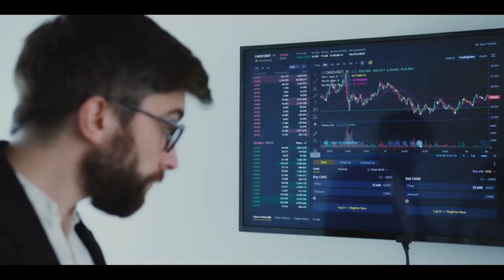Share Market for Beginners शेयर मॉर्केट में अच्छा शेयर कैसे चुने? | Art of Trading